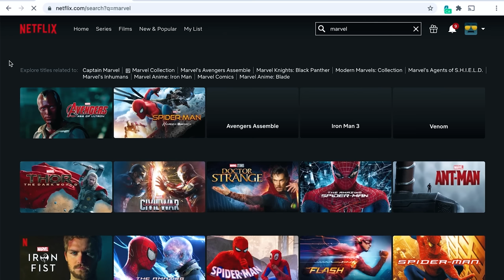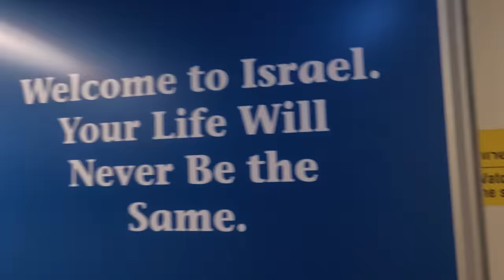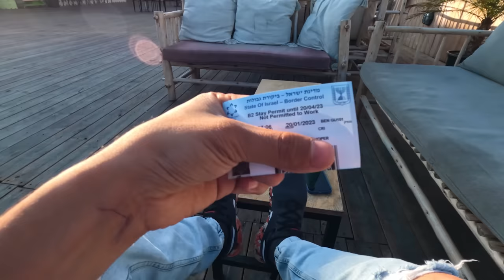¿Qué tan DIFÍCIL es entrar a un PAÍS en CONFLICTO?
La entrada a Israel no fue lo que esperaba!